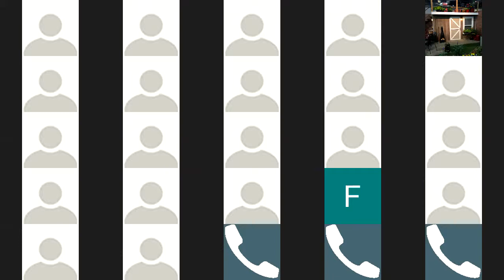Building your real estate business in unprecedented times with Wayne Einhorn.